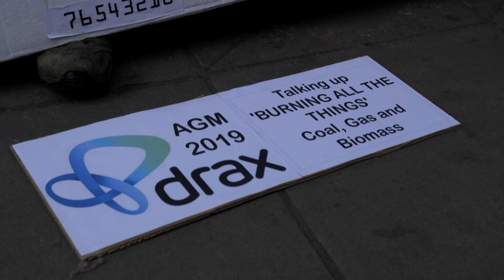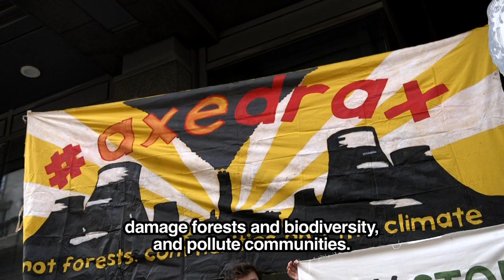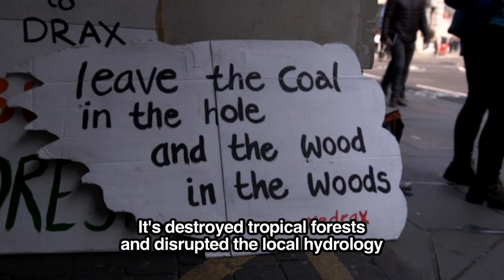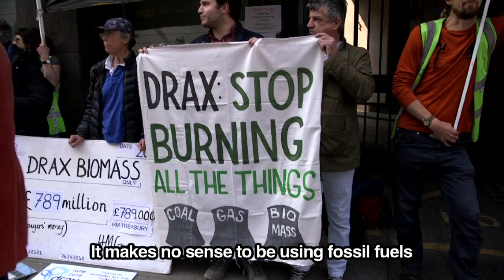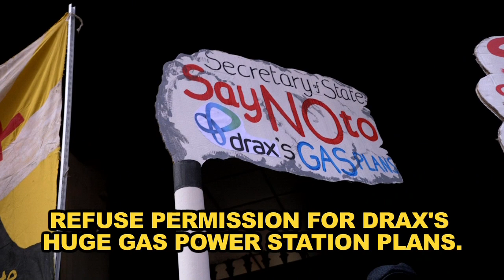AxeDrax! Protest at Drax AGM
A multitude of organisations come together to protest at Drax's AGM over their plans to build the largest gas power station in the UK. Drax is already emitting huge amounts of CO2 from its power station, which is also the largest burner of wood for electricity in the world - allowing this project to go ahead will make stopping runaway climate change impossible.